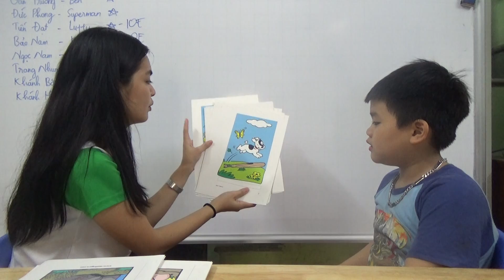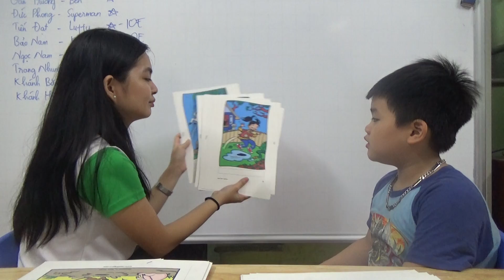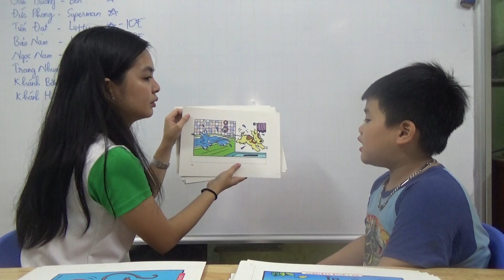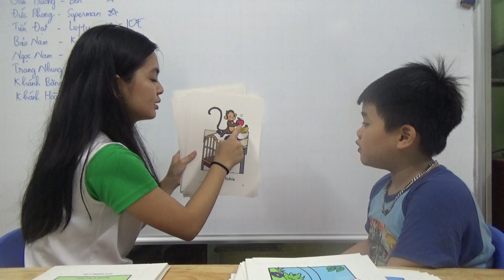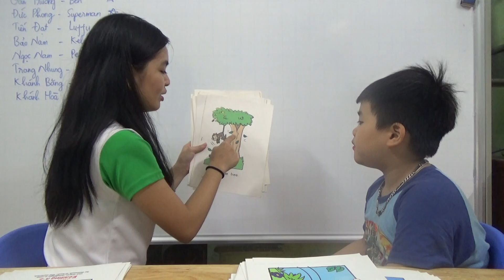K131 - DUY ANH - TEST 3